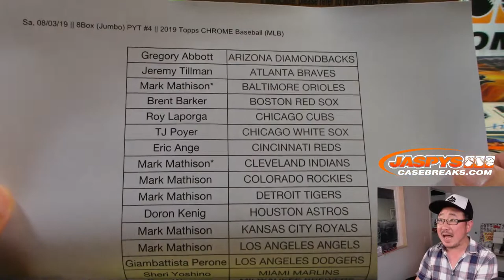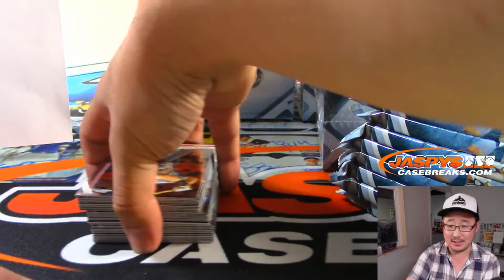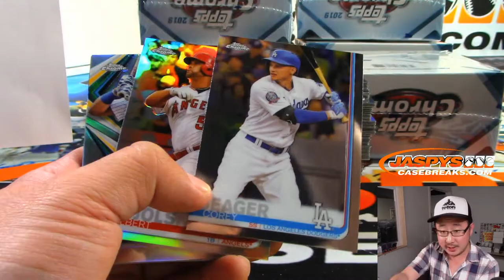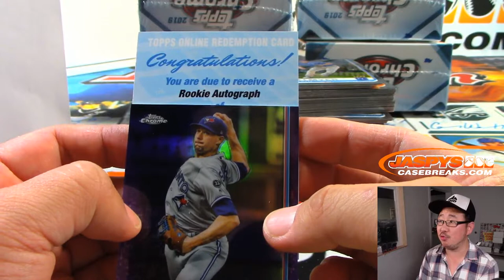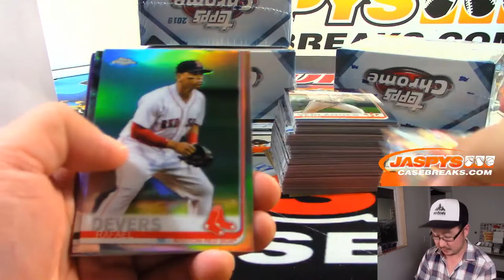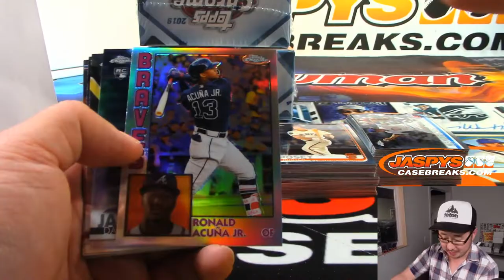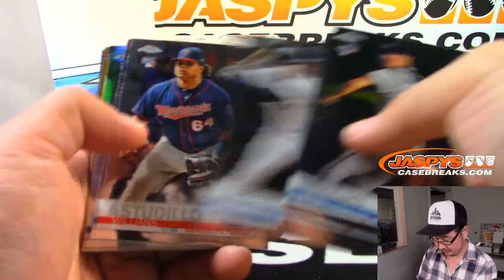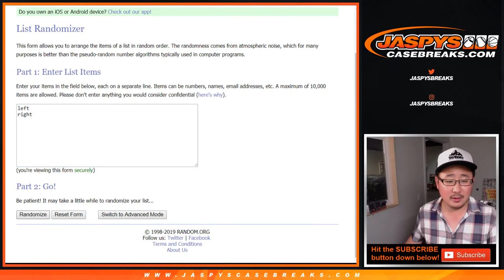Sa, 08/03/19 || 8Box (Jumbo) PYT #4 || 2019 Topps CHROME Baseball (MLB)